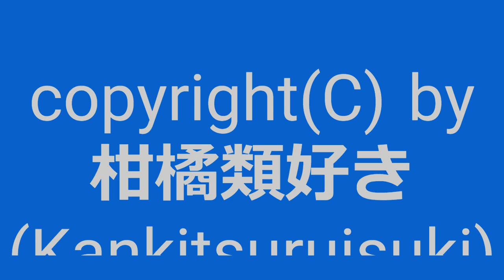【自作曲 / Original Music】『雪の日その1_re』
曲名：『雪の日その1_re』